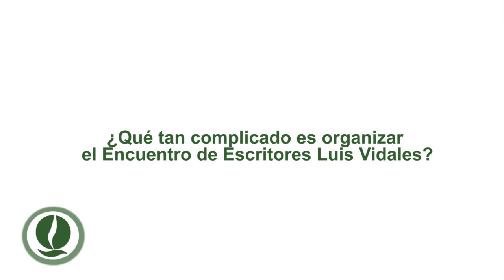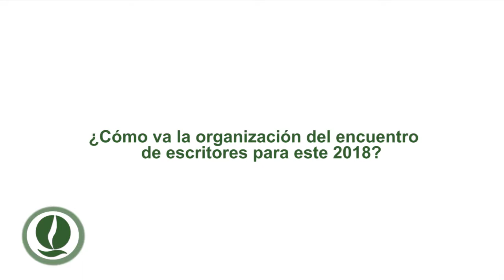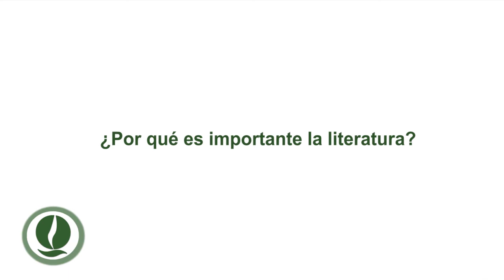José Nodier Solorzano. Director del Encuentro de Escritores Luis Vidales